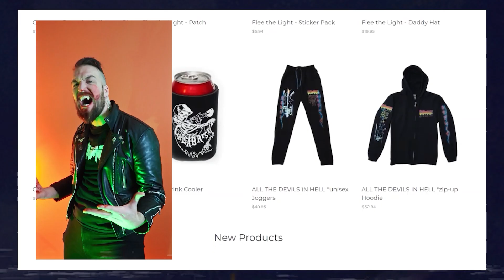Elvira + Ghoultown / The "MISTRESS OF THE DARK" Experience!